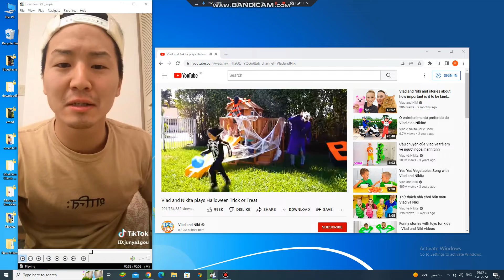was halloween again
goat in vlad and niki was video october 2019